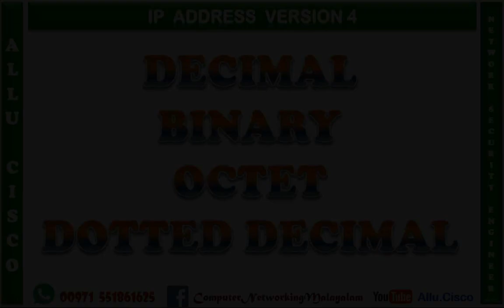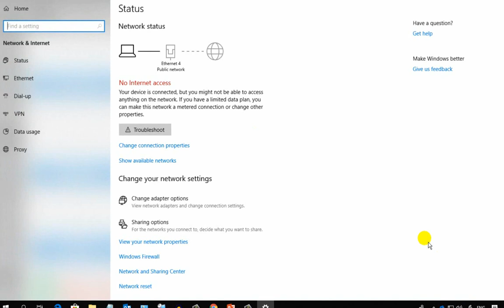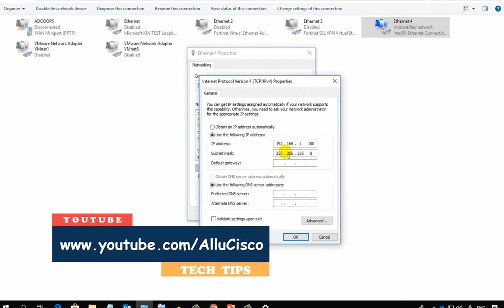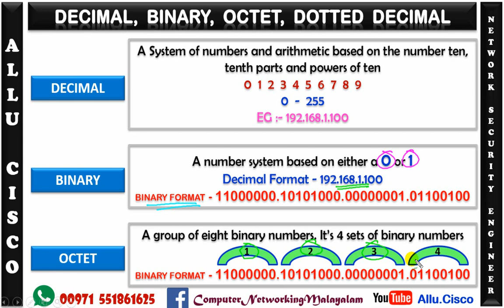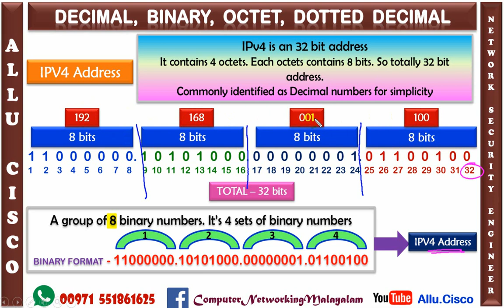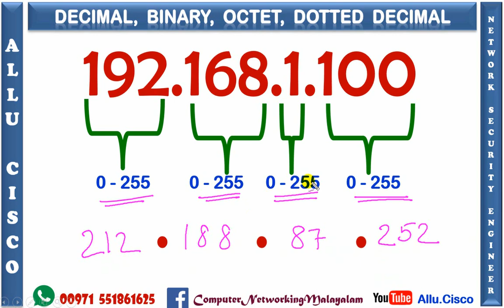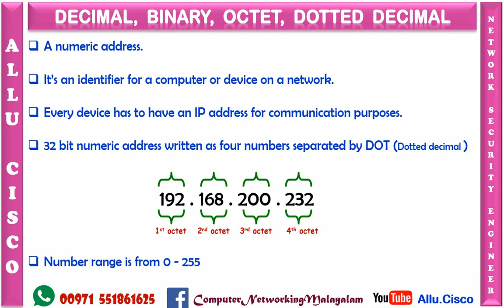DECIMAL | BINARY | OCTET | DOTTED DECIMAL - PART - 3